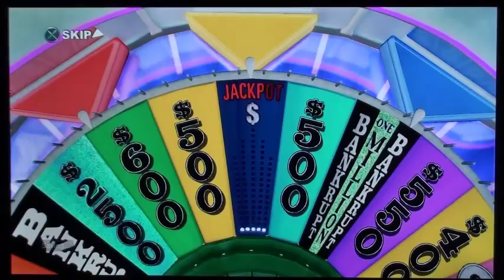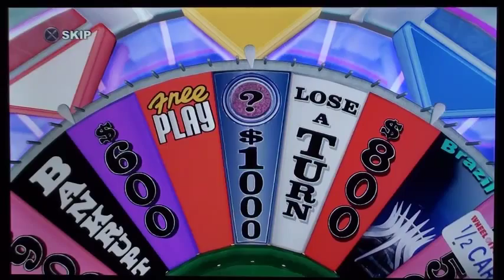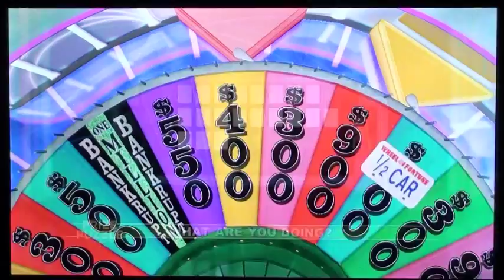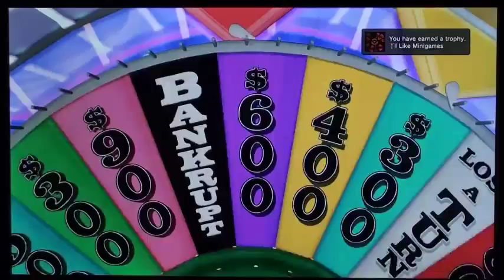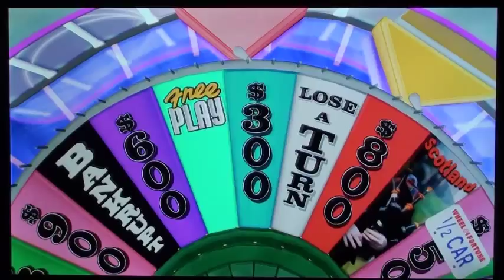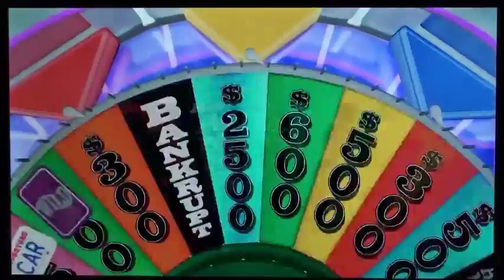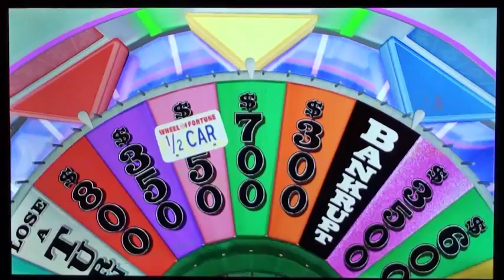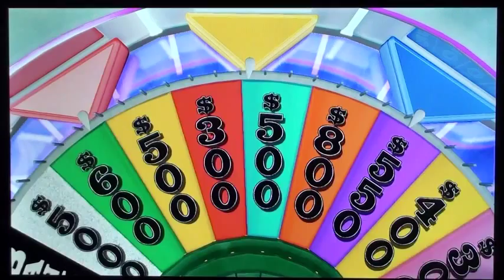Let's Play Wheel of Fortune Part 4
Joseph and Zachary are back for another game of Wheel of Fortune.